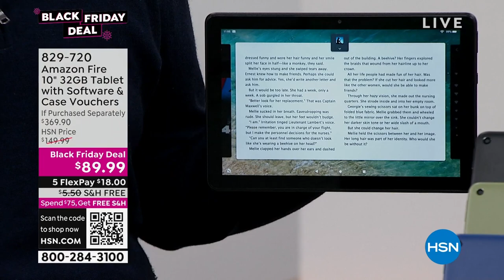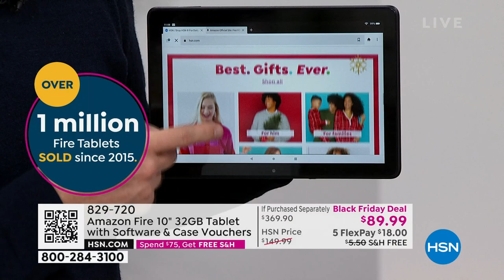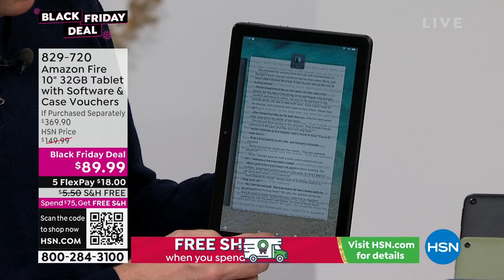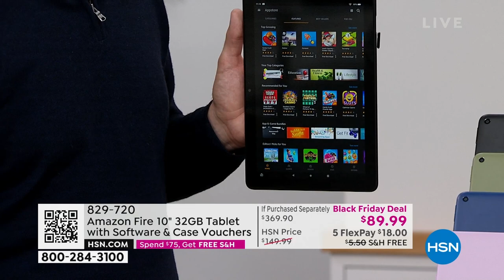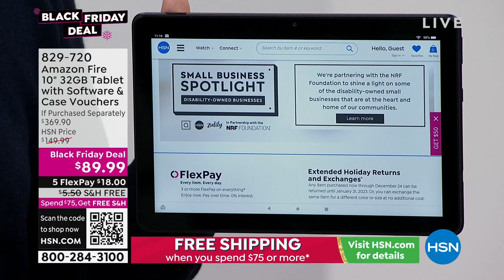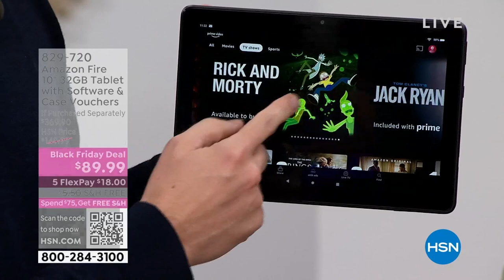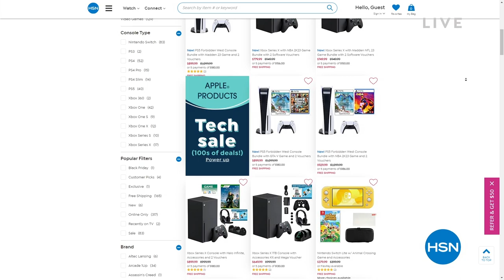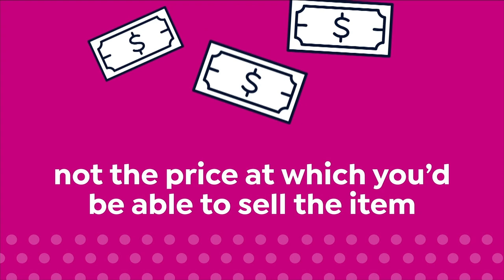HSN | The Friday Night Gift Show with Michelle & Adam 10.28.2022 - 11 PM